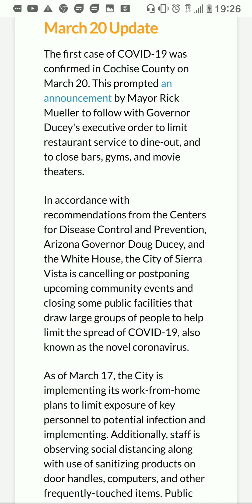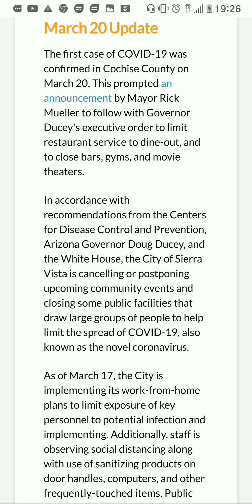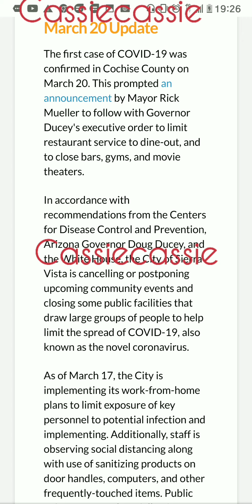Combating coronavirus update Ft. Huachuca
Combating coronavirus update to everyone and hope that you're doing well.
I am a little under the weather at this time keep me in your prayers as I you all
Love cassiecassie